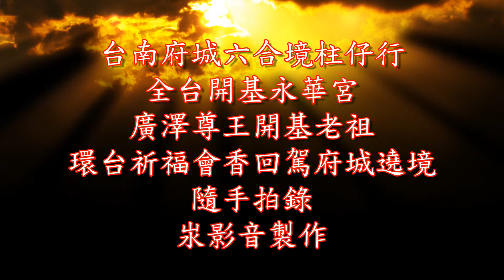20161029台南永華宮4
寶哥鬼叫系列
汖影音